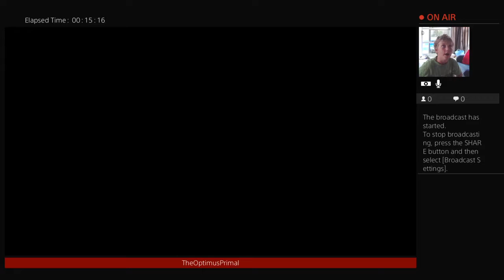TheOptimusPrimal Live PS4 Broadcast